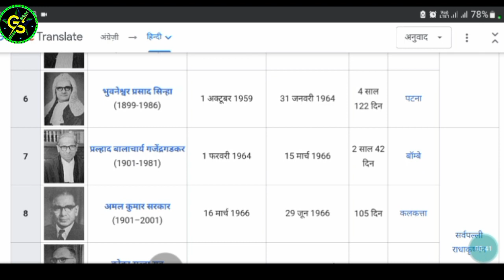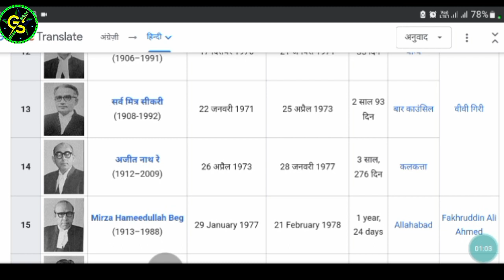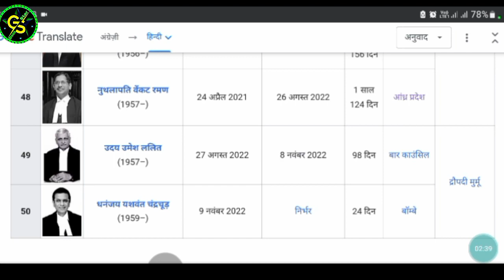India GK भारत के सभी मुख्य न्यायाधीश के नाम शुरू से लेकर अब तक 2023 India Supreme Court Judges Name